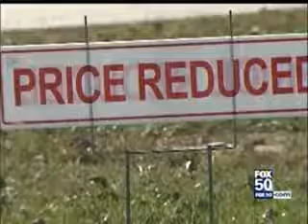WRAL Interview #20 Oct 25, 2013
Triangle Housing Market Report for the Third Quarter of 2013